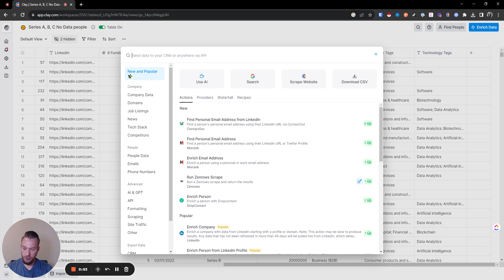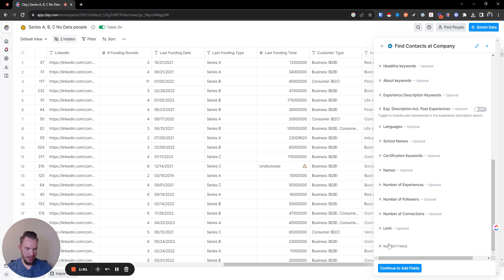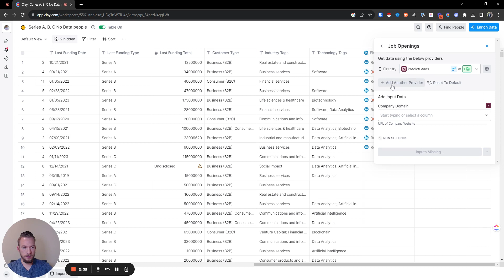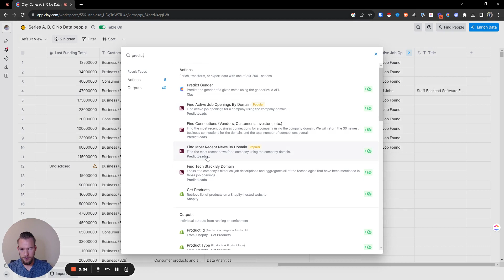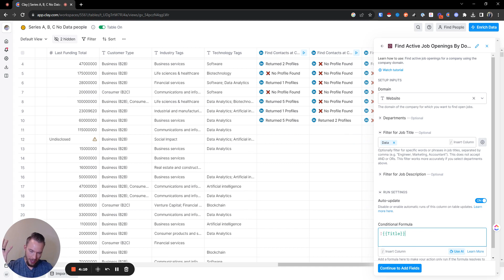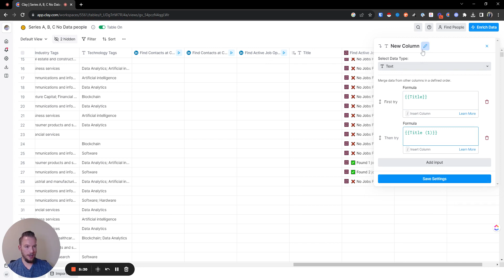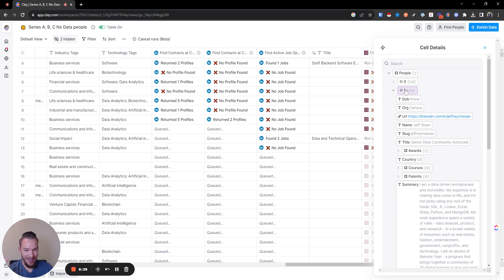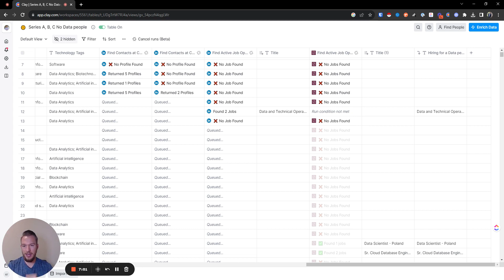Building a List of Companies without Data Teams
In this video, I built a list of Series A, B, and C companies that don't have a data team, recently started a data team, or are looking to hire a data team.

You can use these kinds of tutorials to build your own lead lists so that you can reach out to a company with more relevance!